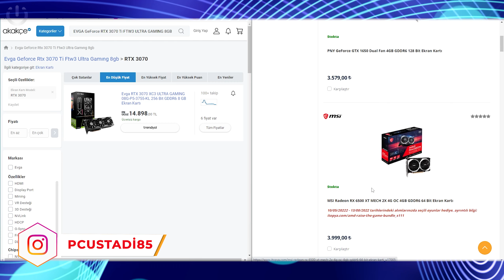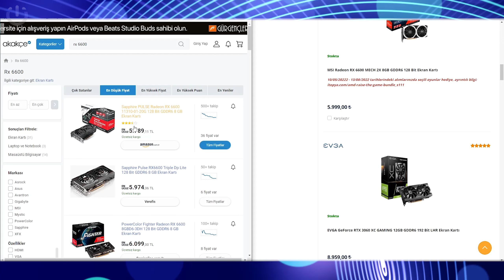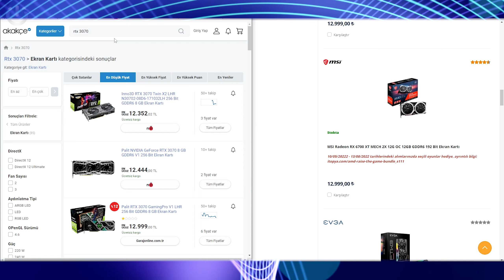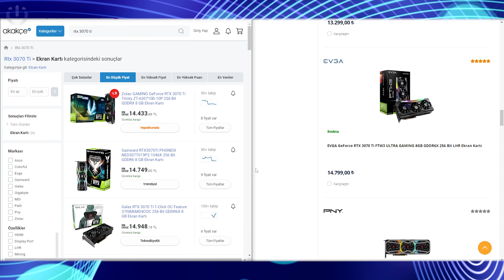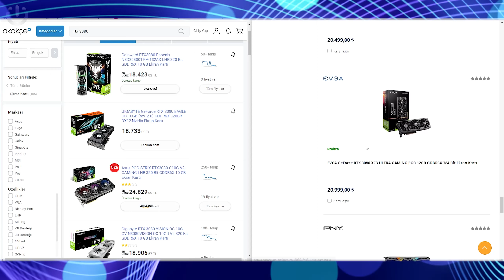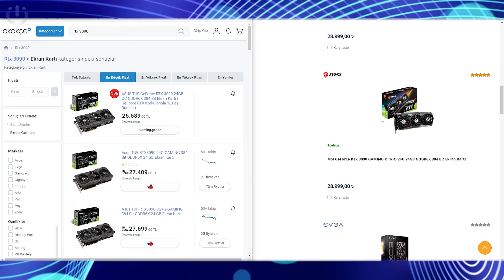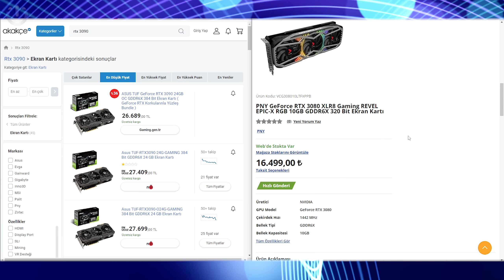İTOPYA YAZ FIRSATLARI ARASINDA PİYASANIN EN İYİ FİYAT PERFORMANS RTX 3080 Ekran KARTINI BULDUK !!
👉Sosyal Medyada Pc Üstadı

 Herkese merhaba! Ben Mustafa, 37 yasindayım. Yaklaşık olarak 15 yıldır bilgisayar ve teknoloji dünyasında aktif olarak çalışıyorum. Youtube icin Teknoloji konusunda içerikler uretiyorum.
 Bu kanalda sizlere bilgisayar hakkinda bildiklerimi anlatip ayni zamanda eglenceli videolar paylasacagim.

👉EN İYİ Fiyat performans odaklı diğer sistem önerileri